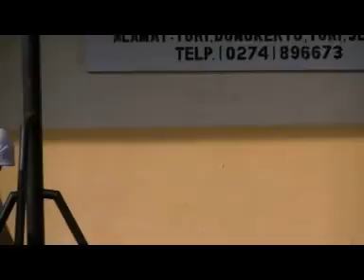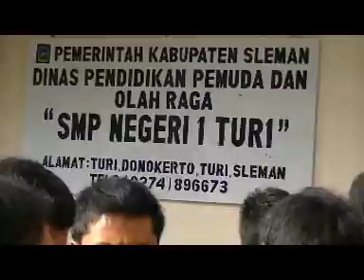Santiaji Pra UN Tahun 2012 SMP Negeri 1 Turi